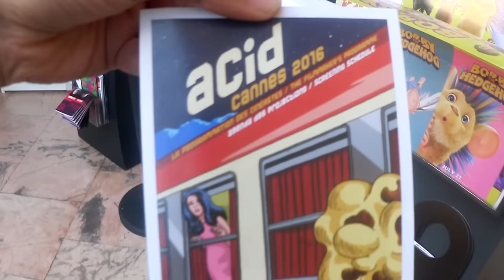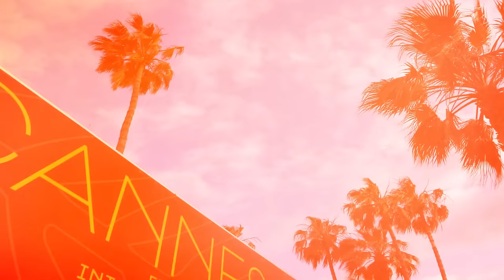L'après-séance de Juliette et Audrey - Le voyage au Groenland de Sébastien Betbeder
Découvert au Festival de Cannes 2016 dans la sélection Acid, Juliette et Audrey partagent leurs impressions sur le film "Le voyage au Groenland" de Sébastien Betbeder, sortie prévue au cinéma le 30 novembre 2016.

Crédits :
Juliette Tresanini
Sébastien Betbeder
Audrey Pirault
Voyage
Groenland
Thomas Blanchard
Acid

Le CNC (Centre National du Cinéma et de l’image animée), qui accompagne depuis 70 ans le cinéma, l’audiovisuel et les nouveaux médias, va à la rencontre des créateurs vidéo pour apprendre à les connaître et les soutenir dans leur parcours. La chaîne « CNC / Talent » est un lieu d’échanges entre créateurs, de toutes écritures et toutes générations.